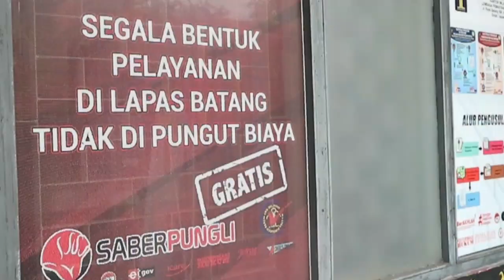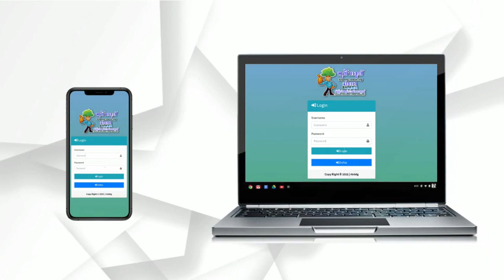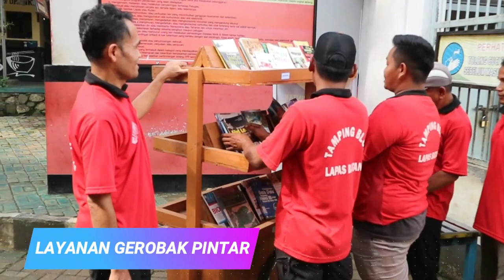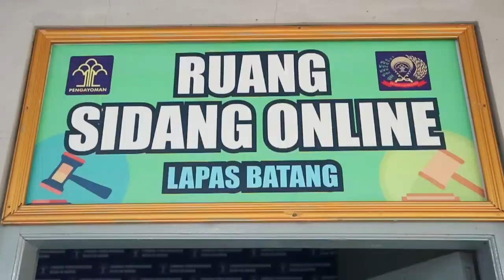VIDEO PROFILE WBK WBBM LAPAS BATANG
Video Pembangunan Zona Integritas Menuju WBBM Lapas Kelas IIB Batang